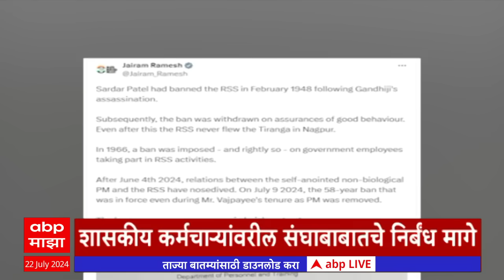ABP Majha Headlines 8AM एबीपी माझा हेडलाईन्स 08 AM 22 July 2024 Marathi News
ABP Majha Headlines 8AM | एबीपी माझा हेडलाईन्स 08 AM | 22 July 2024